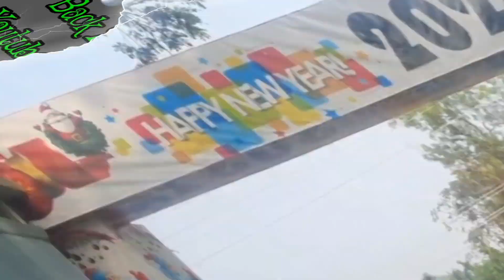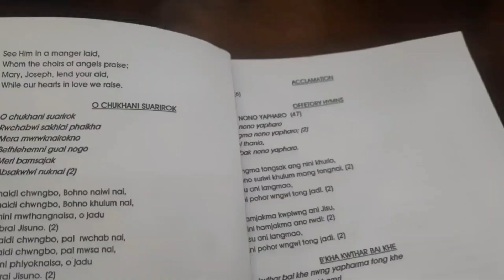Christmas 🎄 celebration 2023 at church st.xavier cathedral church Durjonagar Agartala